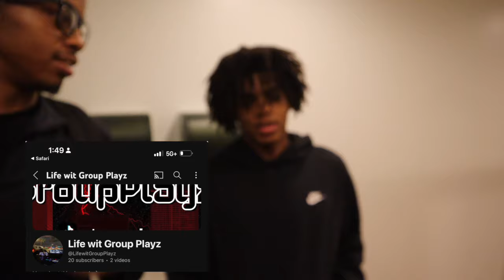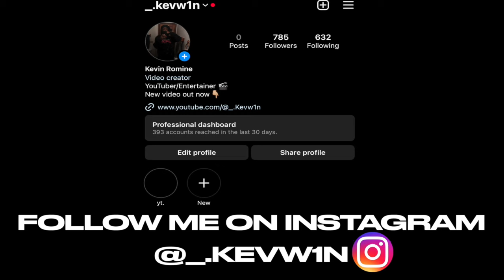Decided To Spray Fart Spray On People.(gone wrong)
intro song

Instagram, twiter
_.kevw1n
stay blessed!